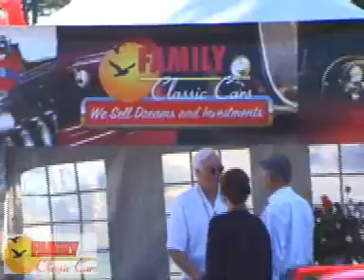Concorso Italiano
Concorso Italiano 2007

Tell us you saw this video on You Tube
when you visit or call.
Family Classic Cars
FamilyClassicCars.com